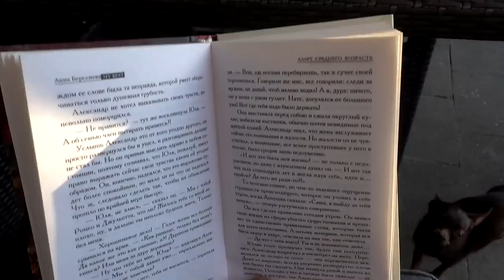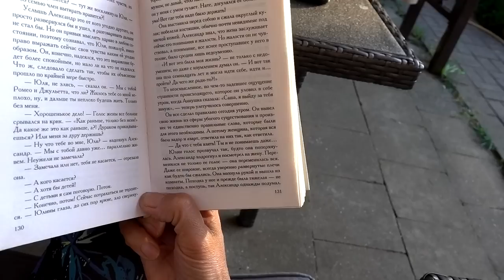✔ Влог: ЗАБЫЛИ КУПИТЬ АКСЕССУАР ✔ ТИМУР ВСЁ ЕЩЁ В ОБРАЗЕ ГАРРИ ПОТЕРА ✔